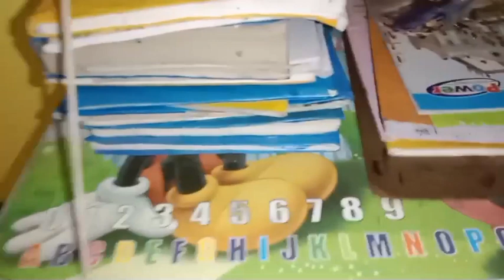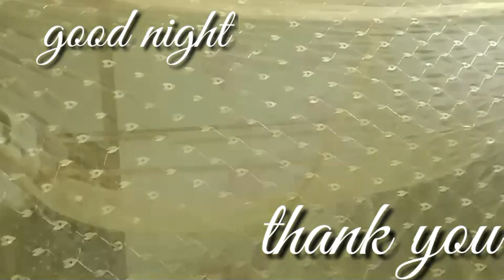বাড়িতে সবাই আসার আগে রান্না বান্না সেরে রাখলাম।।